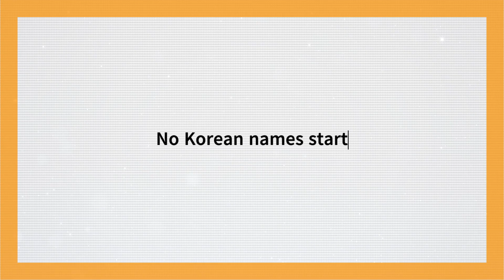Korean Names A to Z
Watch to find out how many letters does Korea uses for their given names out of the 24 in the alphabet.

In the Korean alphabet, known as Hangul, there are 24 basic letters: 14 consonants and 10 vowels. When it comes to Korean names, the number of letters used can vary. Typically, Korean names consist of three syllables.

Family Name (one syllable) + Given Name (Usually two syllables)
For example, the name "김민지" (Kim Min-ji):

Family Name:
김 (Kim): 1 syllable (ㄱ + ㅣ + ㅁ)

Given Name:
민 (Min): 1 syllable (ㅁ + ㅣ + ㄴ)
지 (Ji): 1 syllable (ㅈ + ㅣ)

Each syllable is formed using different letters from the Hangul alphabet. Therefore, the number of unique letters used in a Korean name out of the 24 available in the Hangul alphabet can vary depending on the specific name.